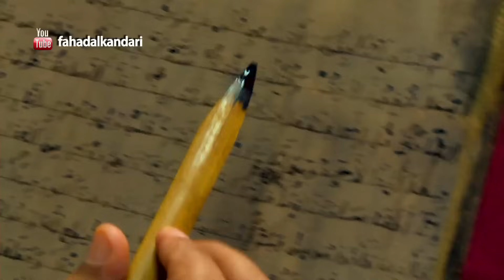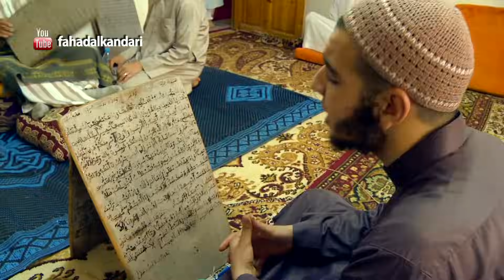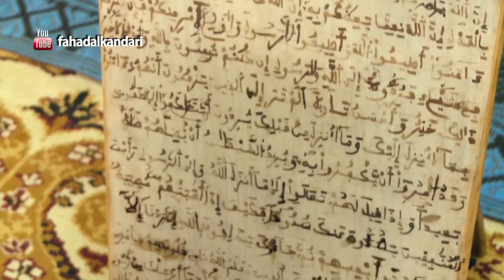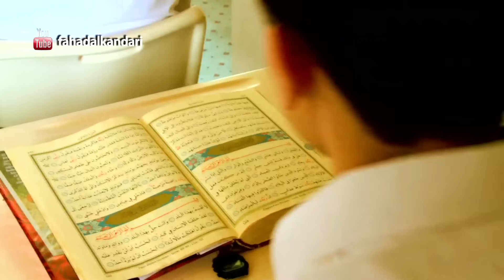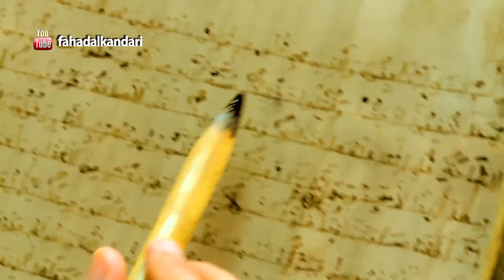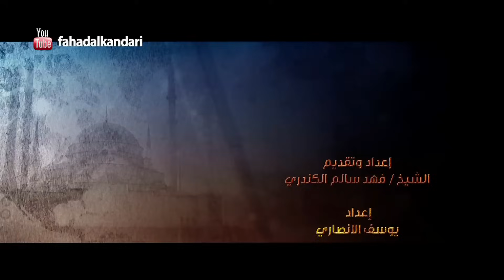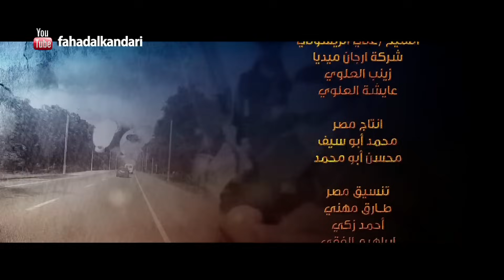برنامج مسافر مع القرآن الحلقة 4 -- إبدأ الآن -- المغرب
الحلقة الرابعة من برنامج مسافر مع القرآن للشيخ فهد الكندري الذي تم تصويره في كل من تركيا و مصر و المغرب و موريتانيا و الشيشان وتدور فكرته حول طرق حفظ القران و أسرار تساعد طلبة القرآن على الحفظ و الاتقان هذا البرنامج من إخراج أحمد عزب و إعداد يوسف الأنصاري ومن إنتاج شركة فور فريم و بلوتك و منتجه عبدالله النوري و ساعد في اخراجه كامل الكندري و محمد يسري